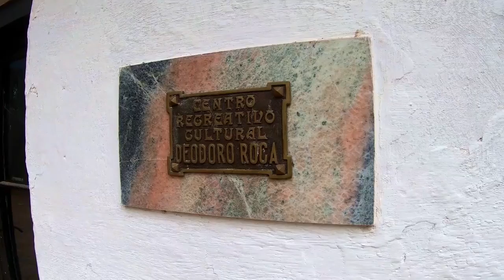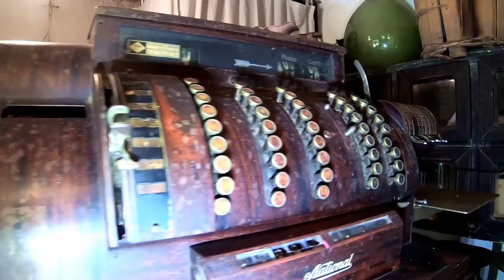Ongamira: un lugar en la tierra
“Quiero agradecer por mantener viva la historia en este hermoso pedacito de cielo”, dice Mariela Lozano, antigua propietaria de la casa, hoy “Centro Cultural Museo Deodoro Roca” al comienzo de este reportaje audiovisual. “Que el mundo pueda conocer Ongamira: un lugar en la tierra”. Un rincón que resguarda memorias y legados, gracias al trabajo cuidado de toda su comunidad.